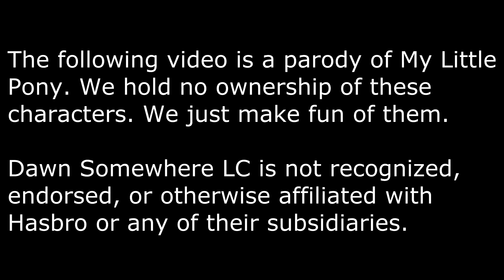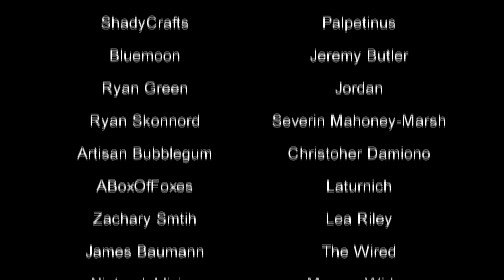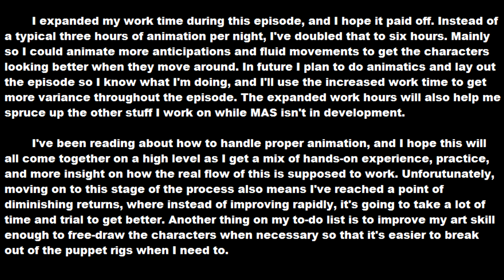Mentally Advanced Series: Episode -16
Fluttershy hits it off in a big way in the fashion industry, and it should mean that it's time for Rarity to take off with her, but instead of capitalizing on the opportunity she grouses and does nothing. Twilight intervenes to solve the problem.